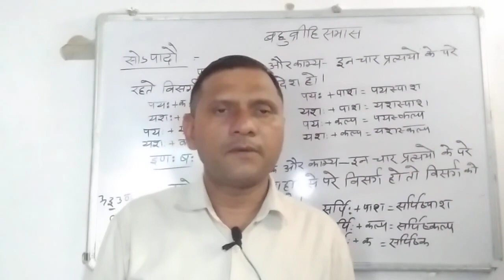SANSKRIT (BA AND MA )NOTES EXAM 2023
ye teligram channel h